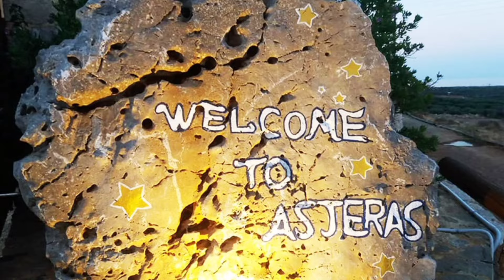ASTERAS apartments Xerokampos Sitia...